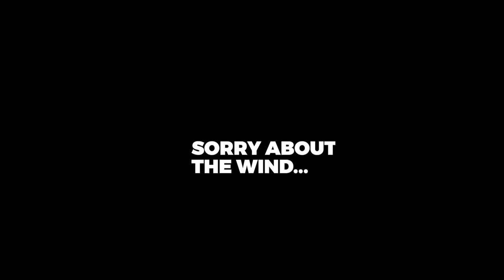NIKE PG5 FIRST IMPRESSIONS (BASKETBALL IN LONDON)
Another BANGER for you guys as your boys test drive the PGS for the first time! This is the one we've been looking forward to this one!

Don't forget to show your support and THUMBS UP this video and let us know your thoughts, opinions and feedback in the COMMENT section below!